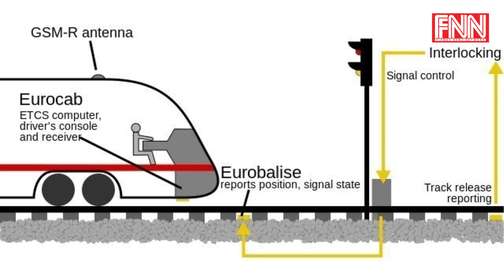Rapid Rail की खासियत ||FNN News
मेक इन इंडिया दिशानिर्देशों के तहत, आरआरटीएस के लिए 100% ट्रेनसेट भारत में निर्मित किए जा रहे हैं रेपिड ट्रेन  की क्या विशेषताएं है  देखें ये खास वीडियो
दिल्ली-मेरठ रैपिड रेल का सपना जल्दी ही पूरा होने वाला है PM मोदी के उद्गाटन के साथ ही ये विशेष ट्रेन आम नागरिकों को समर्पित हो जाएगी

NCRTC के अनुसार यात्रियों की सुविधा के लिए ट्रेन सुविधाओं से भरपूर है। Rapid Rail की खासियतों को आपको बताते हैं

अत्‍याधुनिक डिजाइन के साथ सुरक्षा का खास ध्‍यान

रैपिड रेल से जुड़ेे विशेषज्ञों के अनुसार अपने स्लीक और अत्‍याधुनिक डिजाइन के साथ ये ट्रेनसेट, रीजेनरेटिव ब्रेकिंग सिस्टम से लैस हल्के वजन वाले होंगे और ऑटोमेटिक ट्रेन प्रोटेक्शन , ऑटोमेटिक ट्रेन कंट्रोल  और ऑटोमेटिक ट्रेन ऑपरेशन्स के साथ संयोजित होंगे। रीजेनरेटिव ब्रेकिंग सिस्टम इन ट्रेनों की एक महत्वपूर्ण विशेषता है, जो ब्रेक लगाने पर बिजली उत्पन्न करती है और यह उत्पादित बिजली ट्रेन सिस्टम के ओवरहेड ट्रैक्शन के माध्यम से वापस इलेक्ट्रिक ग्रिड में चली जाती है।

• प्रवेश और निकास के लिए यात्रियों के लिए अधिकतम स्थान के लिए चौड़े गलियारे के साथ पूरी तरह से वातानुकूलित कोच। टिंट वाले बड़े खिड़की के शीशे बाहर का मनोरम दृश्य देंगे।

 एर्गोनॉमिक रूप से डिज़ाइन की गई 2X2 ट्रांसवर्स सीटिंग, ओवरहेड लगेज रैक वाली कुशन वाली सीटें। हर ट्रेन में एक 'प्रीमियम क्लास कार' जो आरामदेह, सुविधाजनक और यूजर फ्रेंडली होगी जिसमें अधिक लेगरूम, कोट हैंगर के साथ चौड़ी सीटें होंगी और वेंडिंग मशीन की सुविधा से सुसज्जित होगी।

•महिलाओं के लिए विशेष रूप से कोच आरक्षित किया गया ।

•एनर्जी एफिसियेंट, रोशनी-आधारित ऑटो नियंत्रण परिवेश प्रकाश प्रणाली।

• सीसीटीवी निगरानी, आधुनिक पैसेंजर अनाउंसमेंट और डिजिटल पैसेंजर इनफार्मेशन सिस्टम

• वाई-फाई और ऑनबोर्ड इन्फोटेनमेंट साथ ही हर सीट पर मोबाइल चार्जिंग के लिए यूएसबी पोर्ट भी दिए गये इससे आप इसकी सुविधाओं का अंदाजा लगा सकते हैं

• दिव्यांगों के लिए व्हीलचेयर की जगह और आपातकालीन चिकित्सा परिवहन के लिए स्ट्रेचर की जगह का प्रावधान इस सुपर ट्रेन में दिया गया है

•यात्रियों को रूट देखने के लिए  डायनेमिक रूट मैप डिस्प्ले, आपातकालीन संचार सुविधाएं भी दी गयी हैं

• इंडोर और आउटडोर सर्विलांस सिस्टम भी इसकी विशेषताओं में से एक है

• जिस प्रकार की ये उन्नत ट्रेन है उसी प्रकार से इसकी सुरक्षा के लिए भी उन्नत ETCS स्तर की है  जिसमे  सिग्नलिंग, स्वचालित ट्रेन संचालन और प्लेटफ़ॉर्म स्क्रीन डोर (PSD) के साथ इसे जोड़ा गया है

• अंतर्राष्ट्रीय सुरक्षा मानकों पर आधारित डिजाइन और निर्माण

साथ ही आरआरटीएस अपनी तरह की पहली प्रणाली है जिसमें 180 किमी प्रति घंटे की गति वाली ट्रेनें हर 5-10 मिनट में उपलब्ध होंगी और एक घंटे में लगभग 100 किमी की दूरी तय करेंगी। बता दें कि एनसीआरटीसी ने एनसीआर में विभिन्न सार्वजनिक परिवहन प्रणालियों को मूल रूप से जोड़कर एक विशाल नेटवर्क बनाने की पहल की है। आरआरटीएस स्टेशनों का जहां भी संभव हो, मेट्रो स्टेशनों, रेलवे स्टेशनों, बस डिपो के साथ सहज एकीकरण होगा। आरआरटीएस राष्ट्रीय राजधानी क्षेत्र में लोगों और स्थानों को करीब लाएगा और इस क्षेत्र के सतत और संतुलित विकास को सक्षम करेगा।